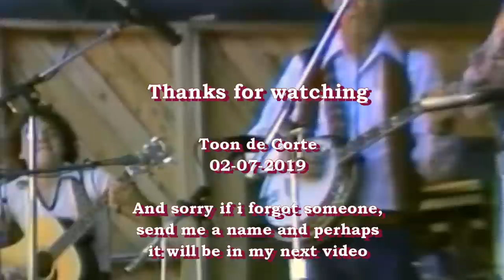The Greatest Bluegrass Flatpickers (Part 2 of 5) by Toon de Corte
A compilation of some of the greatest bluegrass flatpicking guitarists.This video is a long tradition of fine talented musicians on acoustic guitar. To see the very best players, watch this video to the end and add some other worthy players to the comments below, so the list is really complete. Also look at the different picking techniques, the chords in which they play, the use of capo or not, and listen to the audience (if in video) to see if they are impressed by the solo...Thank You!

On this video you will see:
00:00  01 - Mark o'Conner (?)
00:21  02 - Jim Hurst (Wabash Cannonball)
00:41  03 - Ricky Skaggs (Country Boy)
01:01  04 - Jake Stargel (Big Mon)
01:16  05 - Clay Jones (Ride The Wild Turkey)
01:44  06 - Chris Luquette (Good Morning Country Rain)
02:01  07 - Beppe Gambetta (?)
02:38  08 - Jack Lawrence (Red Rocking Chair)
03:07  09 - Richard Bennett (Roan Mountain Rag)
03:35  10 - Larry Sparks (Blue Virginia Blues)
03:54  11 - Ron Block (Guitar Technique)
04:36  12 - Presley Barker (Alabama Jubilee)
04:59  13 - Robert Bowlin (Maybelle)
05:38  14 - Wyatt Rice (Bill Cheathum)
06:36  15 - Sierra Hull (Roanoke)
07:48  16 - Scott Fore (Alabama Jubilee)
08:46  17 - Jeff Nauss (Welcome To New York)
09:16  18 - Mark Cosgrove (Not Likely!)
10:12  19 - Bull Harman (Nine Pound Hammer)
10:45  20 - Allan Shadd (Sweet Georgia Brown)
11:45  21 - Billy Constable (Remington Ride)
12:42 See part 3 of 5